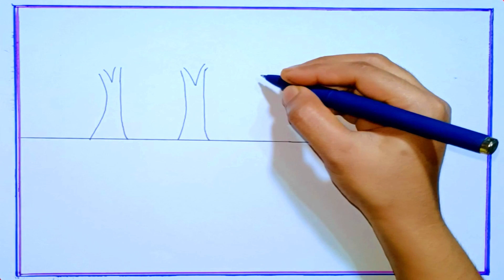Drawing a Scenery for beginners || Simple Scenery Drawing 🙂🙂